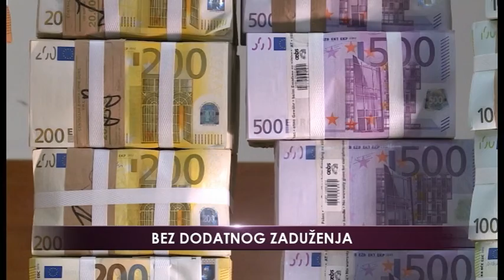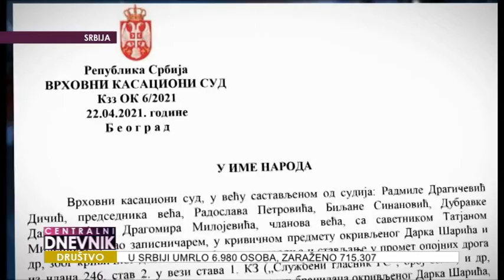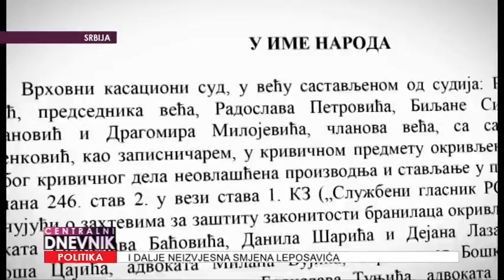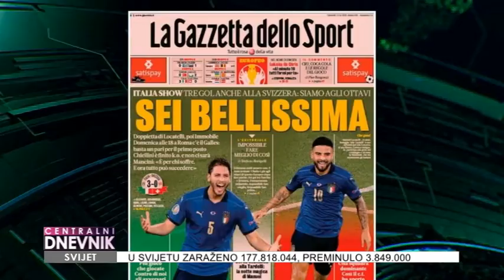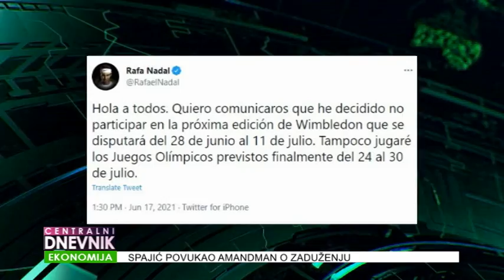Centralni dnevnik 17.06.2021.